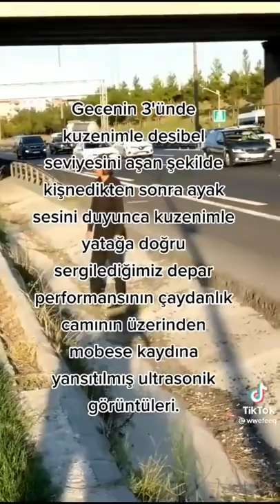😀😂😂😂 shorts burak football bjk gs fb keşfet albenikeşfet